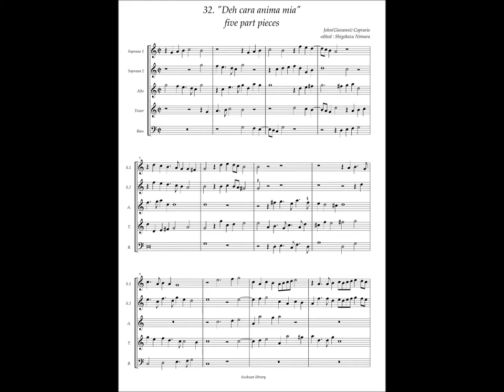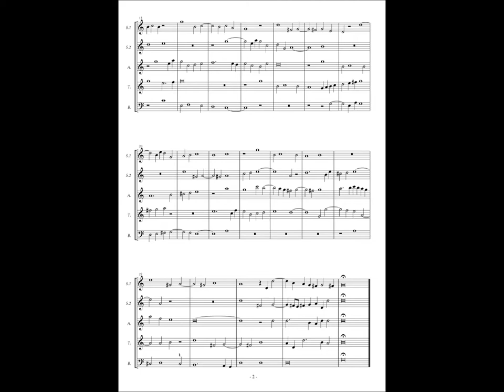Giovanni Coperario, Fantasy à5 No.32 "Deh cara anima mia"